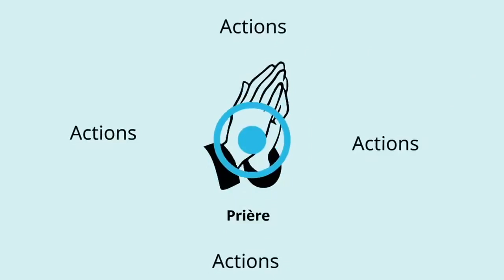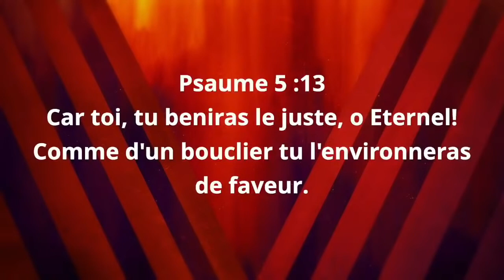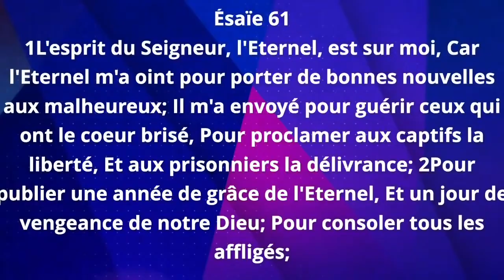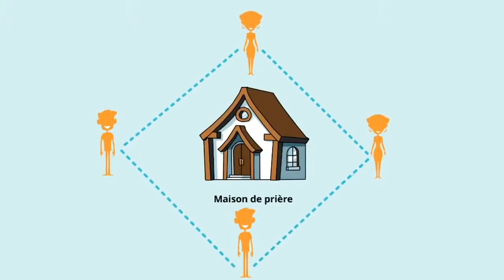PRIERE DU MATIN, TA FAVEUR CE MATIN Prophétesse Fridha Manzioni